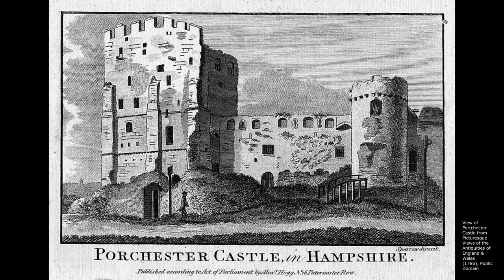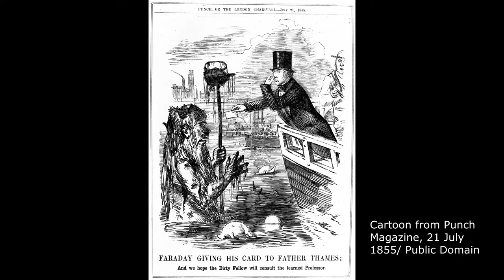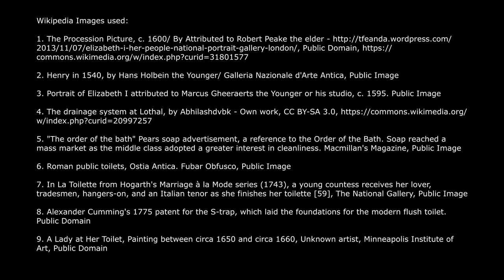History and Science of the Bathroom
The privacy, comfort, and cleanliness that we associate with our bathrooms today are the result of thousands of years of civil engineering and social change.  Humans have always needed a way to go to the toilet.  It is a necessary function of our biology.  Bathing was always needed as well.   It took centuries to bring these two important functions together into one convenient room.